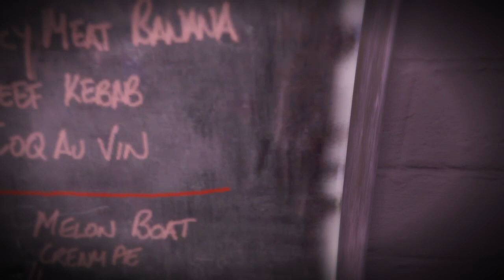Life RP Streaming | GTA 5 ONLINE - PS4